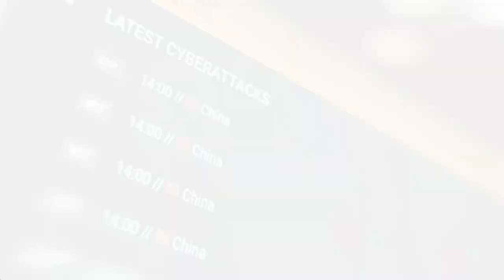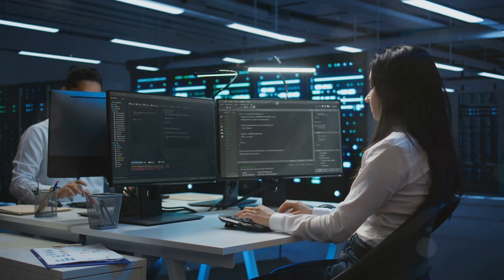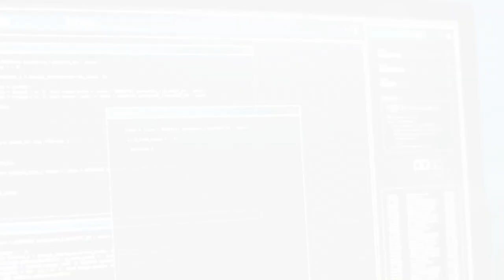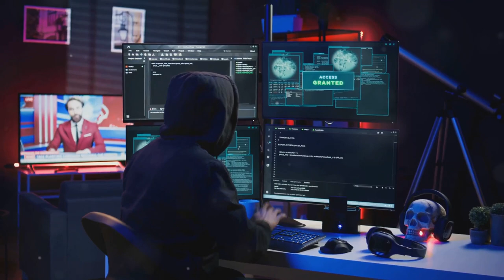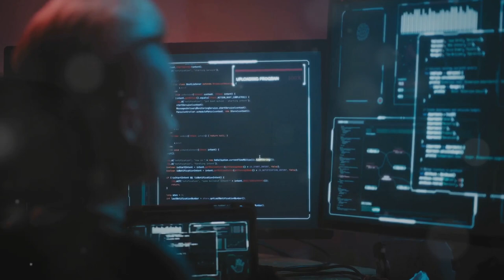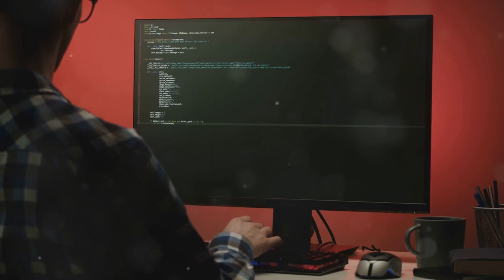Cyber Security News - Weekly Digest - 23th to 30 September 2024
In less than 5 minutes, a summary of the most important cyber security news and CVEs with CVSS score higher than 8.5

00:00:00
Introduction

00:00:12
MoneyGram Outage Due to Cybersecurity Issue

00:00:43
Ivanti Cloud Appliance Vulnerability

00:01:11
DHS Cybersecurity Grant Program

00:01:38
Microsoft's Secure Future Initiative Progress

00:02:00
Predator Spyware Sanctions

00:02:22
Temu Data Breach Denial

00:02:43
Chinese Engineer Charged for Cyber Espionage

00:03:07
Windows Flaw Allows Malware Attacks

00:03:30
Apple Drops NSO Group Case

00:03:50
San Francisco Fights Deepfake Porn

00:04:11
US Grants Sanctions Against Spyware Developers

00:04:33
Millions of Kia Cars Vulnerable to Remote Attacks

00:04:55
North Korean Hackers Target IT Workers

00:05:14
Ransomware Hits Kansas Water Treatment Plant

00:05:32
Critical Vulnerabilities Reported

00:07:55
Conclusion